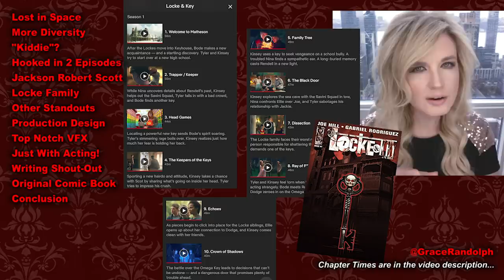Locke & Key Netflix REVIEW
Locke & Key Netflix REVIEW today no spoilers! Beyond The Trailer's reaction review 2020! Bode! Dodge! Keys! Based on the comic book!

Locke & Key Netflix REVIEW today! Beyond The Trailer host Grace Randolph's reaction and review of Episode 1 through 10 aka Season One of Locke & Key on Netflix with no spoilers! Does the new TV Show do the comic books justice? Share your own reaction before you watch each full episode of Locke & Key on Netflix in 2020!  And be sure to make Beyond The Trailer your first stop for movie and entertainment news here on YouTube today!

CHAPTER TIMES
Lost in Space - 00:00
More Diversity - 00:43
Kiddie? - 1:09
Hooked in 2 Episodes - 2:01
Jackson Robert Scott - 2:49
Locke Family - 3:25
Other Standouts - 3:57
Production Design - 4:54
Top Notch VFX - 5:49
Just with Acting - 6:19
Writing Shout Out - 6:38
Original Comic Book - 7:19
Conclusion - 7:50